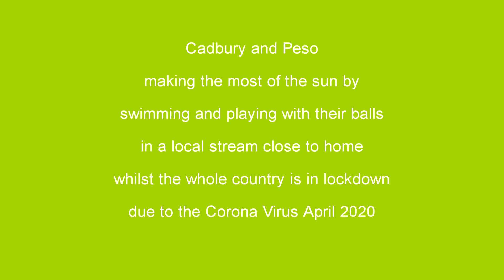Easter 2020 - During the Covid 19 Lockdown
During our allowed daily exercise we came across this lovely stream. What a welcome relief on a beautiful sunny day.